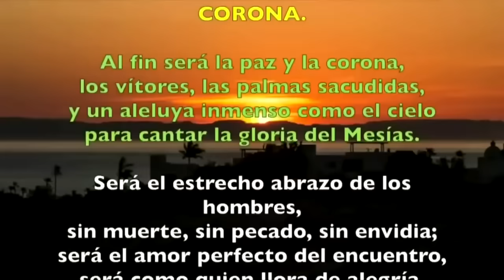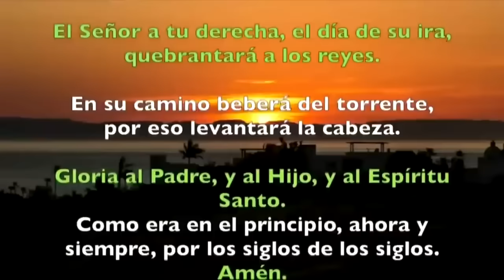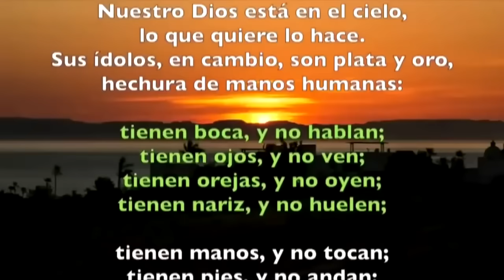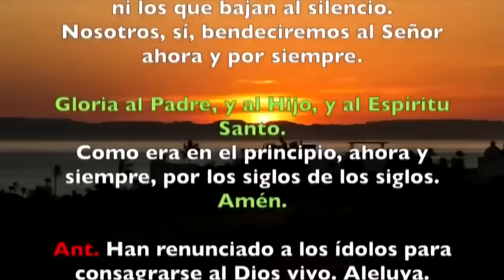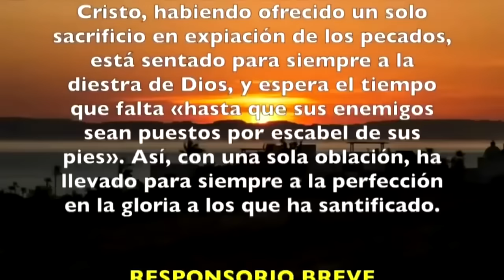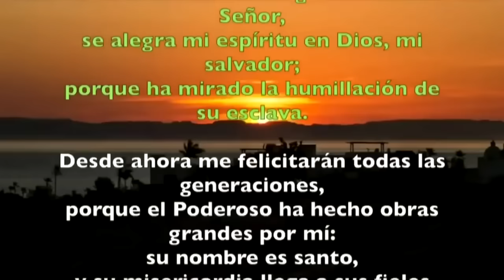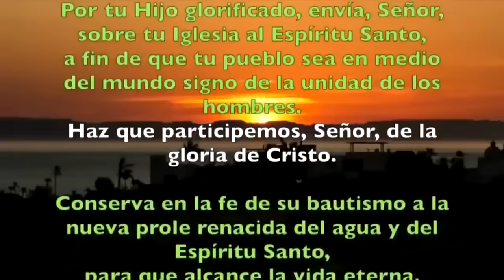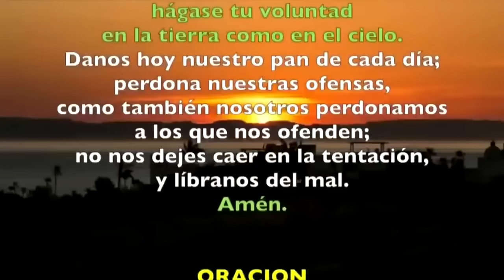Oración de la tarde (II Vísperas), DOMINGO 05 DE MAYO 2024 | VI SEMANA DE PASCUA | cathopray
Oración de la tarde (I Vísperas), DOMINGO 05 DE MAYO 2024 | VI SEMANA DE PASCUA | cathopray